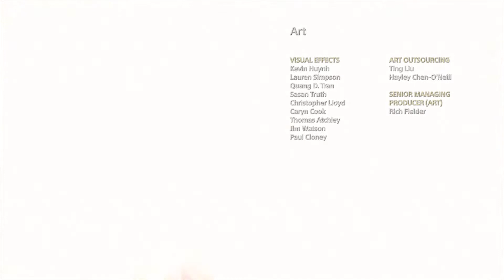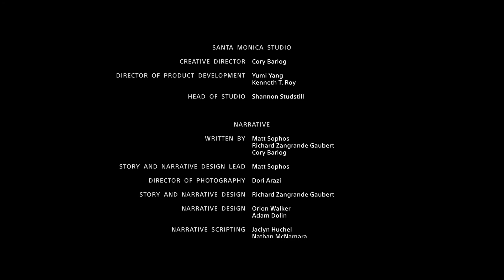bajannoob's Live PS4 Broadcast